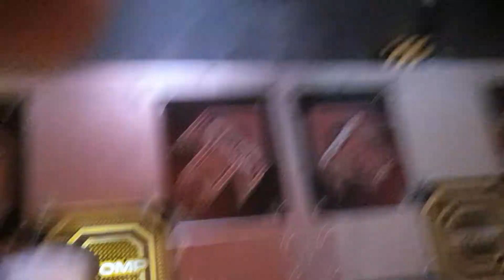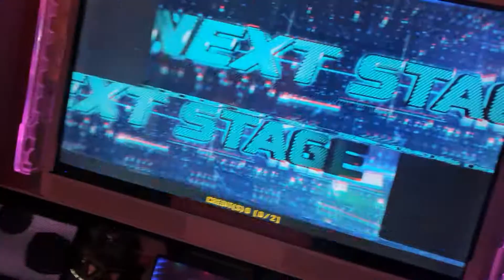진공청소기 s20 브렉온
드디어